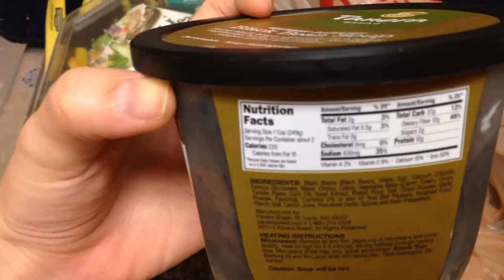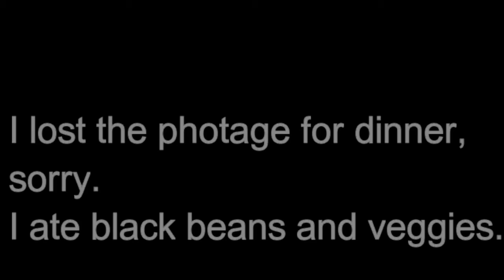Day 19 l Healthy Meals l Stretching and Workout l Rant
Your comments meal alot to me. Want to see more healthy recipes and fun exercises check out:

Music credit given to FlyingTunes Mr.Probz Do It Again (DJ Remix) not copy righted